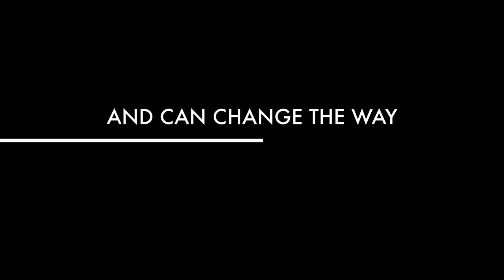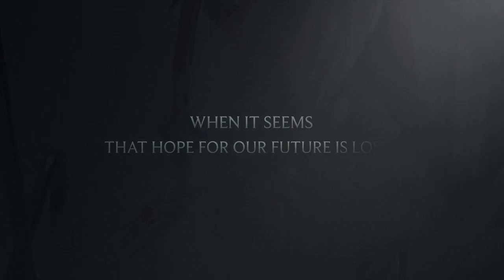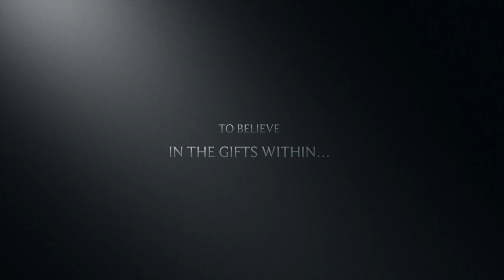MIAMI NORTHWESTERN SHS MAGNET PROGRAMS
This video is about Miami Northwestern Senior High School's Performing Arts (PAVAC) and Medical Magnet Programs, both of which have a long standing legacy of producing some of the finest individuals in their respective disciplines of study. Produced and Edited by Miriam King